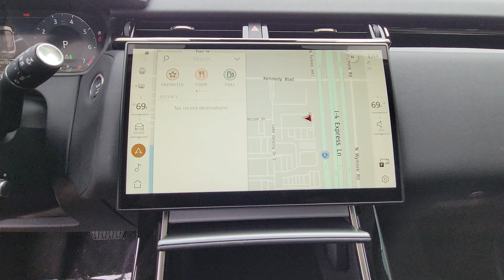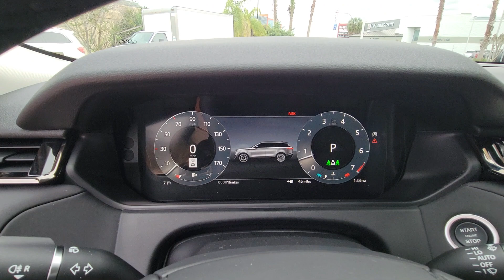2024 Land Rover Range_Rover_Velar S FL Winter Park, Clermont, Sanford, Daytona, Apopka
[LISTING_TYPE] 2024 Land Rover Range_Rover_Velar S

Your next car could be the  2024  LAND ROVER Range Rover Velar. Let the polished style of this Range Rover Velar transform even the most ordinary journey into an extraordinary experience. From its balanced design and superior build quality, to its effortless power and bold refinement, this distinctive SUV lives up to its legendary heritage. These are just some of the great options this vehicle comes with: Heated Steering Wheel
, Intelligent Auto on/off High Beams, Pre-Collision System, Lane Departure Warning, Panoramic Roof, Navigation System, Sun/Moonroof, Keyless Entry, Power Liftgate, Keyless Start. Indulge your craving for style and performance in this remarkable Range Rover Velar. Come in for a test drive. Our team will make it the best part of your day.